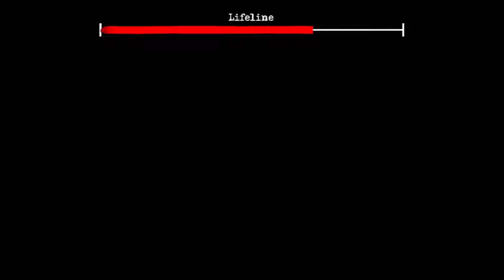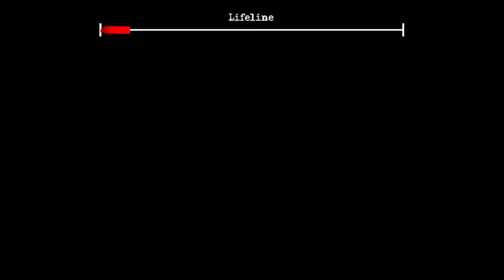The Twins ( Horror Game ) 🎯🎯